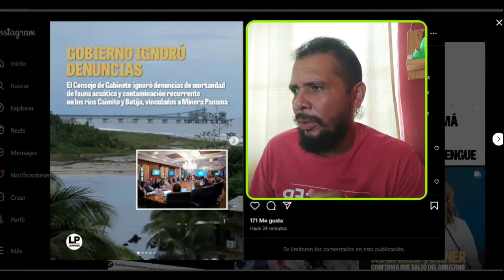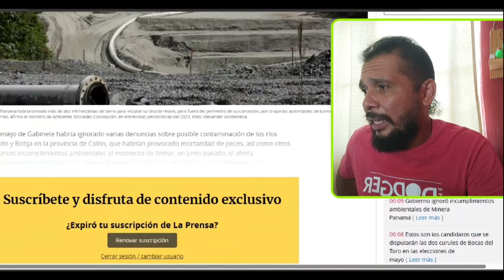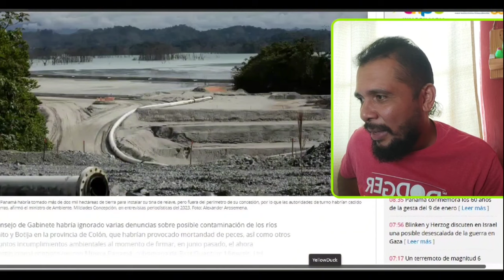Gobierno de Nito Cortizo Ignoró Denuncia de mortandad de Fauna Acuática en ríos cercanos a la Minera